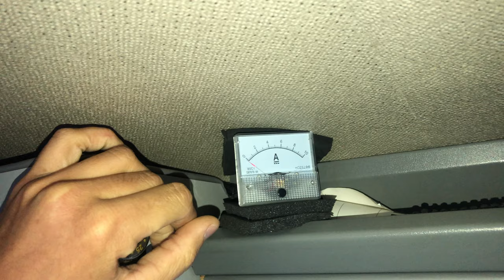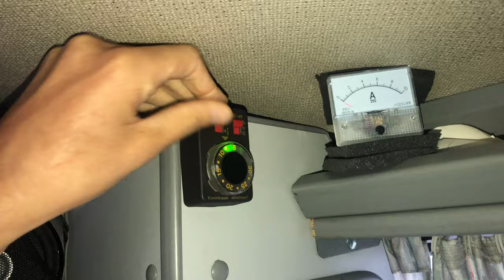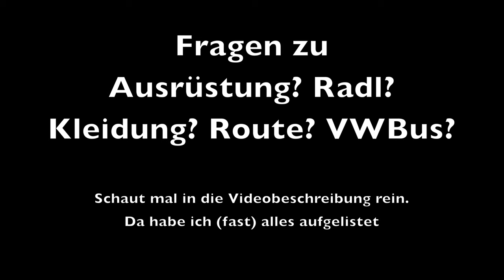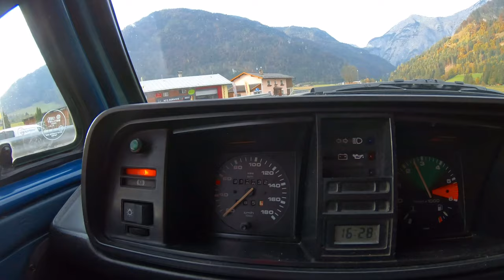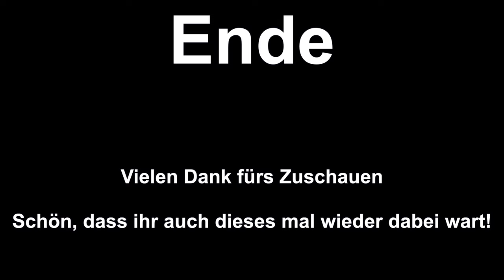Vanlife - Rennrad - Großglockner || 2 traumhafte Herbsttage im t3 Bulli und aufm Rad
⚫⚫⚫Support ⚫⚫⚫
Wenn euch das Video/mein Kanal gefällt und ihr mich unterstützen wollt, dann könnt ihr mir gerne den nächsten Espresso ausgeben. Ich werde bei jedem Schluck an den noblen Spender denken, das Verspreche ich:)

2 traumhafte Tage im Herbst mit meinem Radl, meinem Camper - einem über 30 Jahre alten VW Bus t3 syncro (der letzte Bulli :D) bei allerbestem Wetter am höchsten Berg Österreichs, Dem Großglockner.
Mit dabei: Meine komplette Fotoausrüstung inkl meiner Drohne für einige spektakuläre Aufnahmen.

⚫️⚫️⚫️die Tour ⚫️⚫️⚫️

⚫️⚫️⚫️⚫️⚫️⚫️Meine Ausrüstung:⚫️⚫️⚫️⚫️⚫️⚫️

- Werbung -

⚫️⚫️⚫️ KLEIDUNG:

⚫️Das meiste meiner Kleidung: „Morvelo“ (WERBUNG)
⚫️Radschuh: Giro cylinder
⚫️leichtes Jackerl

⚫️Kamera1: GoPro
+Schaumstoff geger Windgeräusche
⚫️Kamera1: Lumix

 ⚫️⚫️⚫️ Radl:
Mein Giant Propel Advanced Disc Modeljahr 2019!
⚫️schwarze Reflektoren an Felge und Rahmen
⚫️Reifen conti 5000

⚫️⚫️⚫️ sonstiges:

⚫️Stirnlampe (absolut wasserdicht und AAA-Batterien zum schnellen Wechseln bei langen Touren) @Black Diamond Equipment
⚫️Puls/GPS Uhr: Garmin Fenix 5X @Garmin
⚫️Navigation: Garmin GPSMap 64s
+ Halterung (ich hab noch ein stück Schaumstoff reingeklebt, damit das Navi in der Halterung garnicht erst zum Ruckeln anfängt)
⚫️Frontblinker: Knog @Knog
⚫️Biologisch abbaubares Kettenöl

⚫️⚫️⚫️ Taschen:
⚫️Satteltasche und Oberrohrtasche:   Maßanfertigung von Grammtourpacking

"Stuck in the Air" von The Tower of Light aus der Youtube Audio Bibliothek
"Fresh fallen snow" von Chris Haugen aus der Youtube Audio Bibliothek